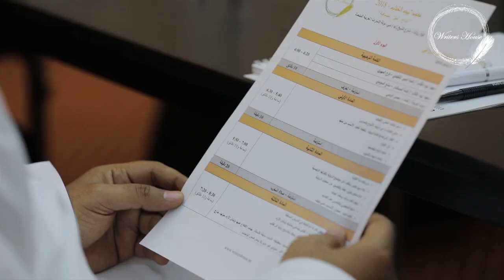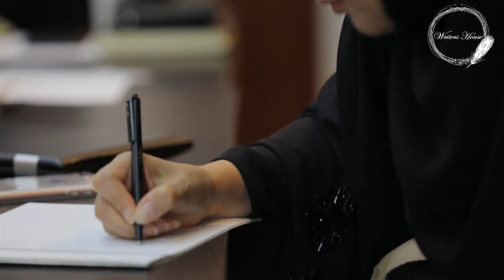Muhsin Al-Ramli محسن الرملي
عن ورشة العمل الروائي في بيت الكُتاب في دبي
En Dubái, impartiendo un taller de escritura creativa